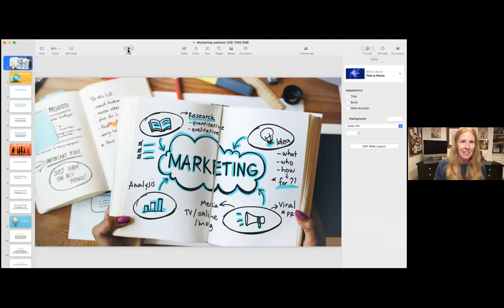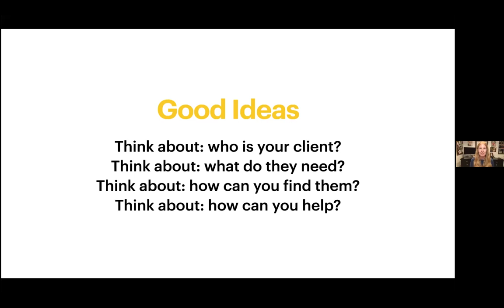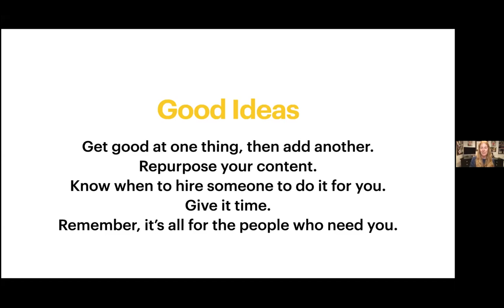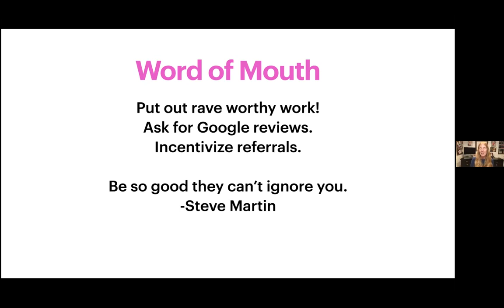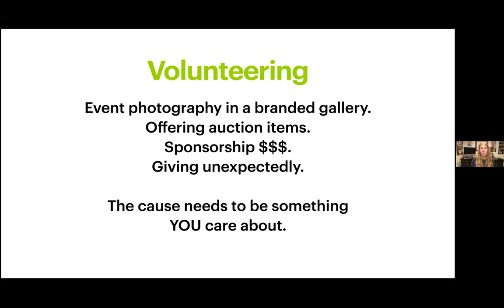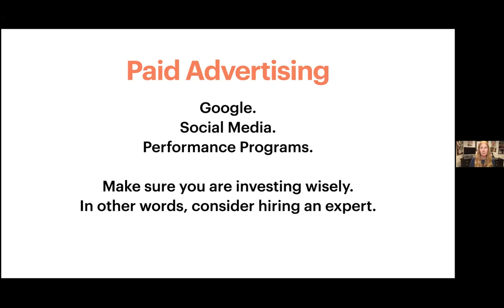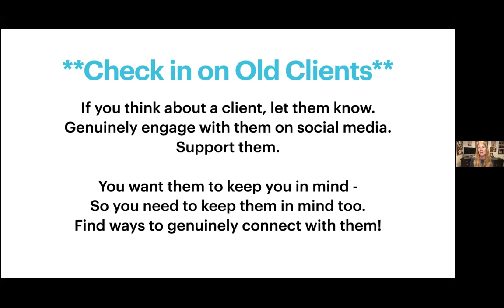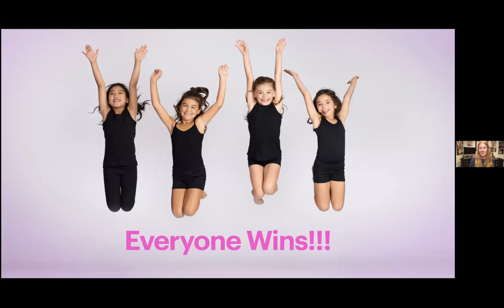DYI Marketing for Dance Photographers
Emily Brunner talks about her marketing efforts to build her dance photography business, what's worked, what hasn't worked.  She has an 11-point system that costs only time, not money, to get the word out.